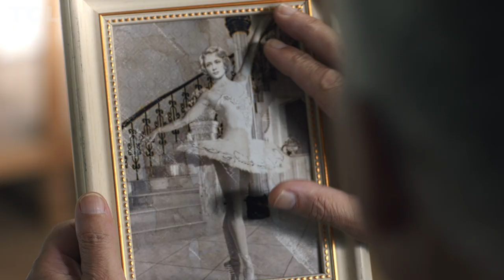TCL X915 Pop-up Camera - Face Tracking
When video calling your friends and family, lose track of time ✔⏱, not the picture❌😆. TCL X915FutureFeature, Face Tracking, always centers you like a spotlight for your loved ones❤.Comment with who you want to use this function with, and let them know🥰